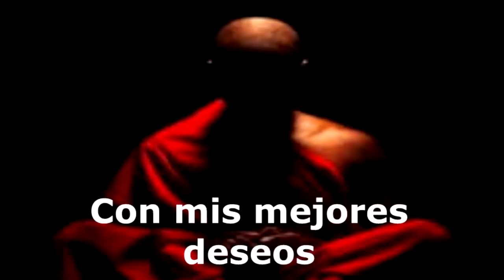Extracto de cómo activar la Glándula Pineal Joan Tudela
Este es un extracto del Audio Libro donde se reproducen los últimos 40 minutos que es la parte donde Joan Tudela enseña las técnicas de activación